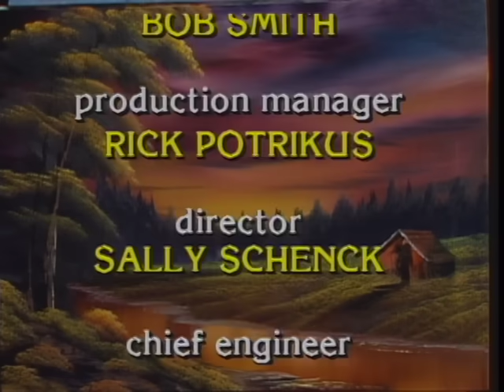Bob Ross - Evening at Sunset (Season 13 Episode 4)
Bob Ross fans! It’s ‘time’ for some happy trees, and we’ve got just what you need
The day’s sun is almost gone, but Bob Ross finds what’s left of it in this unusual blend of late afternoon tones.

Season 13 of The Joy of Painting with Bob Ross features the following wonderful painting instructions: Rolling Hills, Frozen Solitude, Meadow Brook, Evening at Sunset, Mountain View, Hidden Creek, Peaceful Heaven, Mountain Exhibition, Emerald Waters, Mountain Summit, Cabin Hideaway, Oval Essence, and Lost Lake.